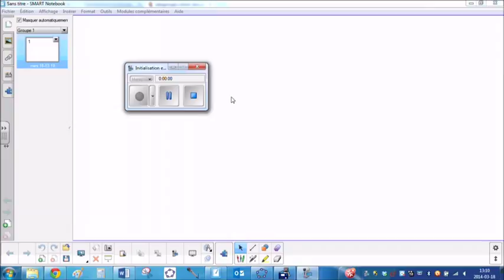Mon film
description